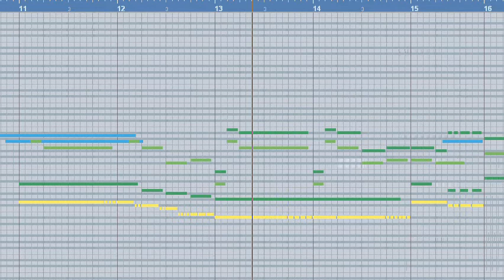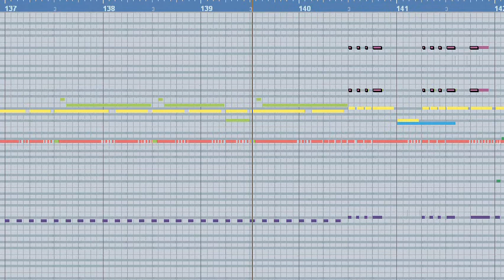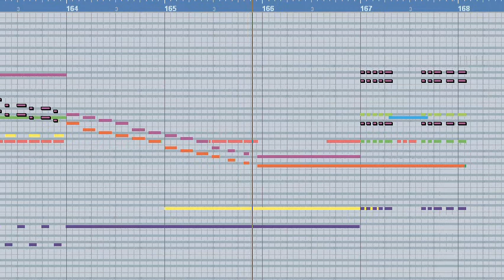Surpassing Everything (Ragnara's Theme)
Masanori Hikichi, Miyoko Kobayashi
Terranigma
_my interpretation_ of surpassing everyting: chaos - I have also finished this while being in hospital.